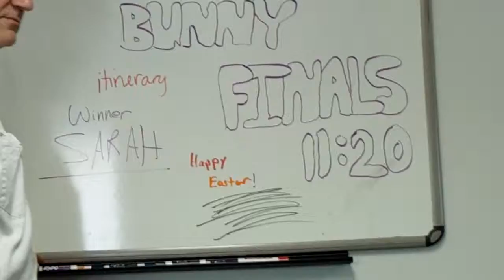Easter Chubby Bunny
So I will redo this since it didn't save last time. We played chubby bunny during an Easter service while waiting to go back on stage. Needless to say the girls won by a landslide! Sarah beat me, but not until I shoved 115 mini marshmallows in my mouth hahaha. WOW I hate marshmallows hahaha